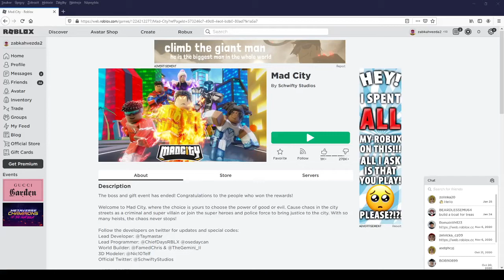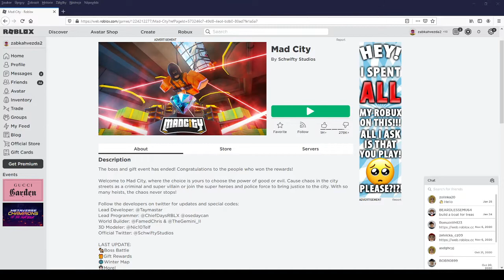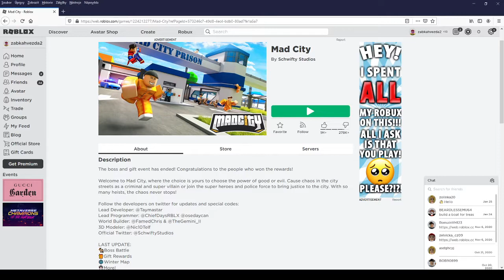SPECIÁL za deset odběratelů 1 část